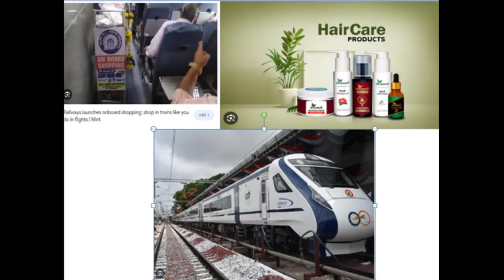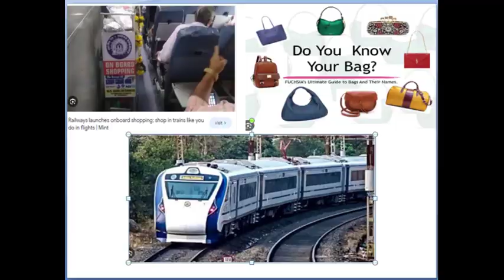Central Railways To Introduce Onboard Shopping Services To Enhance Passenger Experience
This Channel just that not for entertainment only to info Good Smart Knowledge what you are not read, For Smart Mind, has no Holiday . Never Give Up this and Ever listen to this Channel. Info of world/msg – Solid Channel. Time is Valuable